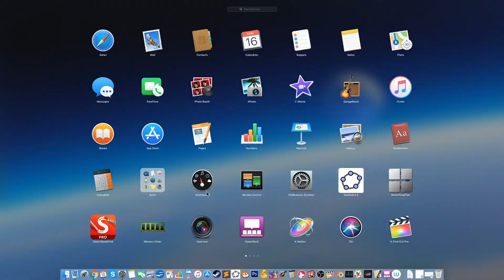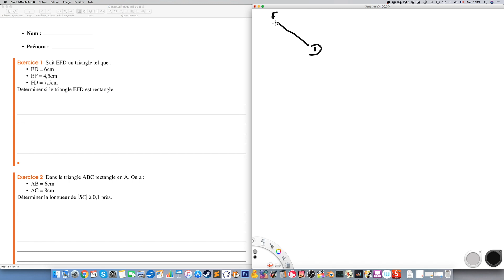revision pyth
Cette vidéo traite de revision pyth